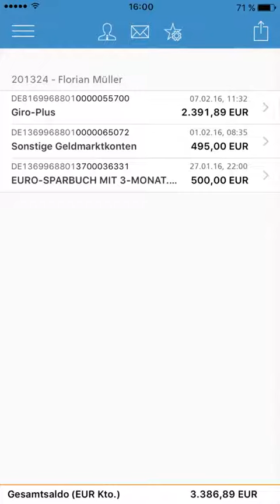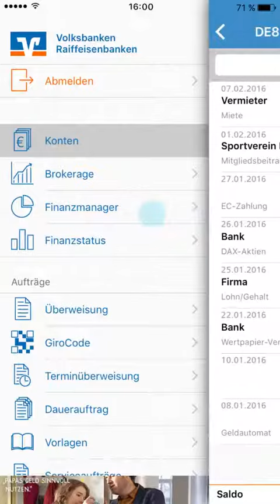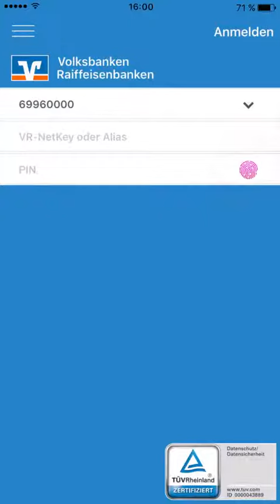Verständlich erklärt: Unsere VR-BankingApp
Mit der VR-BankingApp haben Sie an jedem Ort Ihre Finanzen im Blick. Prüfen Sie problemlos Kontostände, die Umsätze Ihrer Kreditkarte oder veranlassen Sie eine Überweisung.